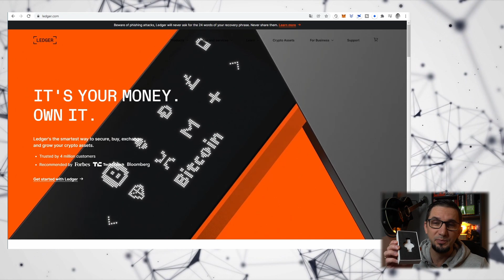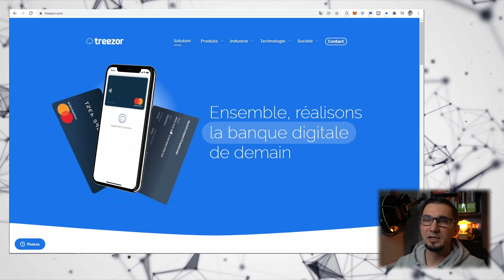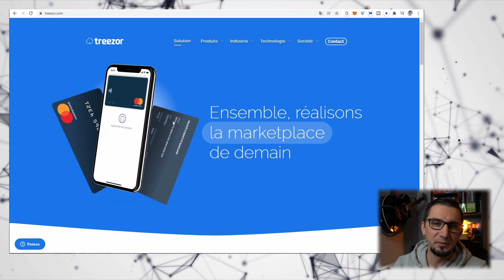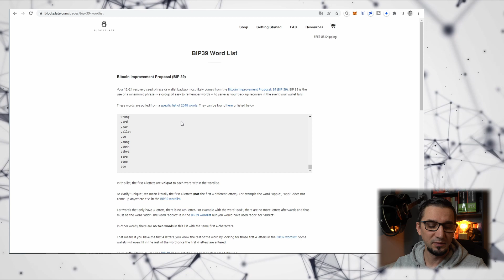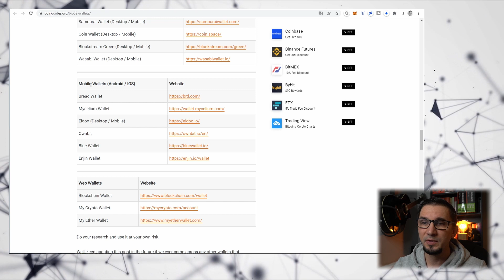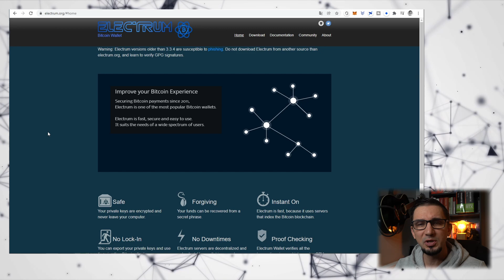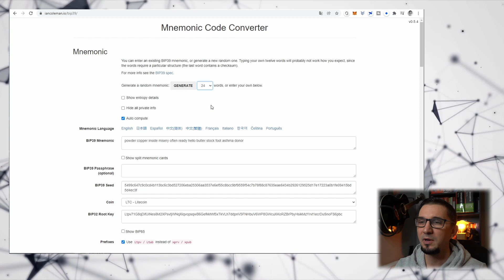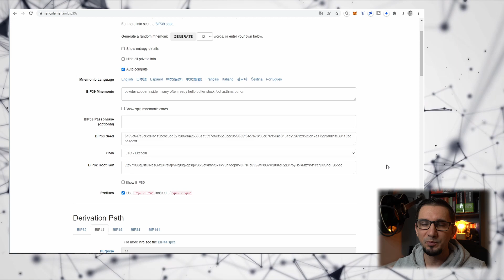Jak odzyskać Bitcoiny i inne Crypto?!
Co zrobić jeśli zgubiłeś swój własny portfel sprzętowy a pilnie potrzebujesz uzyskać do swoich środków. W tym przypadku na ratunek przychodzi standard BIP39.

⚡☑️ 5% ZWROT Z FEE ⚡☑️ NA ZAWSZE ⚡☑️

0:00 Intro
0:22 Zgubiony portfel - nic strasznego
1:01 BIP 39 jakie portfele?
2:36 Czym jest standard BIP39?
4:39 Inne portfele z BIP39
8:00 Jak odzyskać inne crypto?

GIEŁDA ZONDA Tutaj kupisz Bitcoina za złotówki!!!

GIEŁDA BINANCE Tutaj znajdziesz większość altcoinów!!!